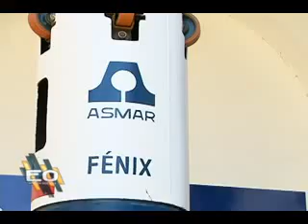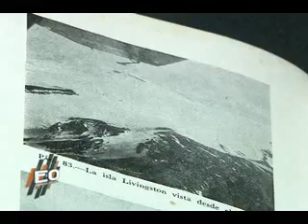Museo Marítimo.flv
Selectas colecciones ofrece este verano el Museo Marítimo Nacional ubicado en el paseo 21 de Mayo en Valparaíso. Una de las exposiciones se refiere al poeta y escritor del mar Salvador Reyes. Otra versa sobre el pintor Alberto Ludwig y las obras que dedicó a la ciudad patrimonial.